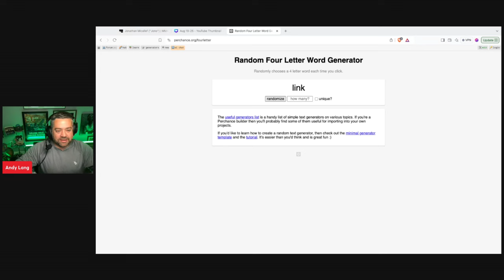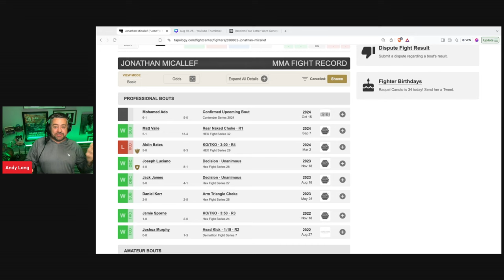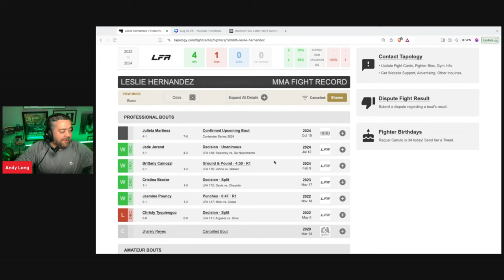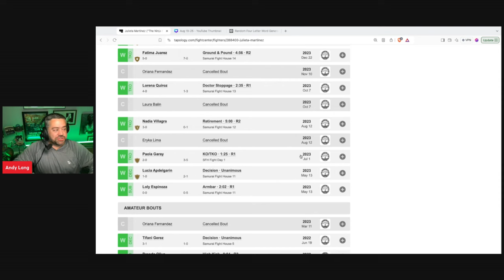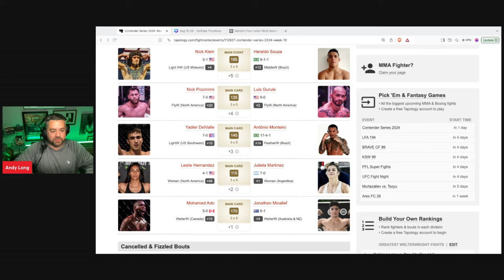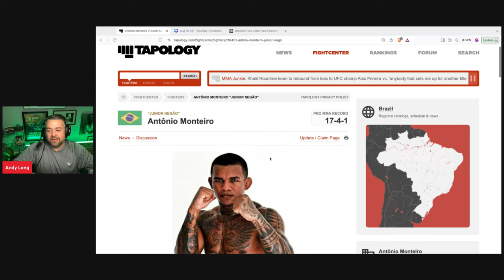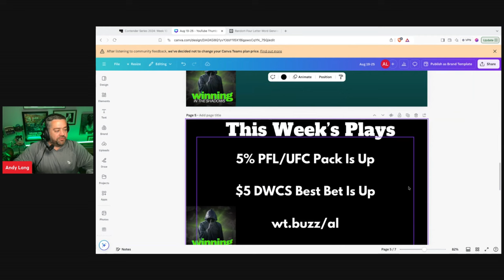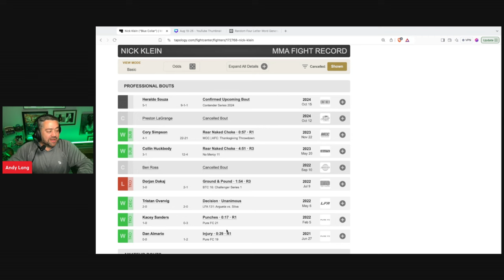DWCS 2024 Week 10 Every Fight Breakdown Bets, Tips, Predictions, Odds – Dana White Contender Series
😎 Who will be awarded UFC contracts tonight on the Season 8, Week 10 edition of Dana White's Contender Series? Join Andy Lang as he previews EVERY fight on tonight's card.

Dana White's Contender Series: Week 10 | October 15, 2024

🔥 Get ready for an explosive night of fights as the Dana White Contender Series returns for the Season Finale! Witness the future of MMA as 10 hungry fighters battle it out for a coveted UFC contract.

📍 Location: UFC Apex, Las Vegas, Nevada
📅 Date: October 15, 2024
📺 TV: ESPN+
📻 Radio: SiriusXM Fight Nation (Channel 156)
💻 Online: UFC Fight Pass

💥 Featured Fights:
Nick Klein vs. Heraldo Souza
Nick Piccininni vs. Luis Gurule
Yadier DelValle vs. Antônio Monteiro
Leslie Hernandez vs. Julieta Martinez
Mohamed Ado vs. Jonathan Micallef

Don't miss the action! Tune in to ESPN+ tonight to see who will earn a UFC contract.

Introduction 00:00
Mohamed Ado vs. Jonathan Micallef 01:18
Leslie Hernandez vs. Julieta Martinez 03:18
Yadier DelValle vs. Antônio Monteiro 06:26
Andy 5% Promo 09:00
Nick Piccininni vs. Luis Gurule 10:52
Nick Klein vs. Heraldo Souza 14:48